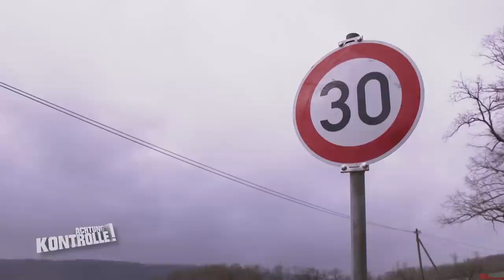Schiefe Bäume! 🌳 Verkehrsteilnehmer in Gefahr! |2/2| Kabel Eins |Achtung Kontrolle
Frank und Mario von der Straßenmeisterei Einbeck müssen die Sicherheit auf der Fahrbahn sicherstellen. Sie beseitigen einen Baum, der etwas unsicher steht um zu verhindern, dass er bei stärkerem Wind auf die Straße fällt.